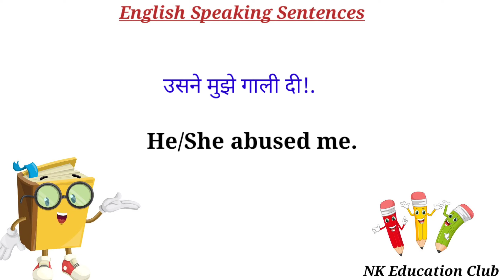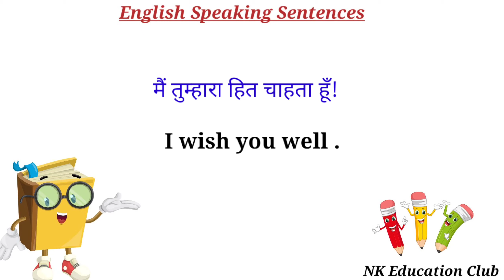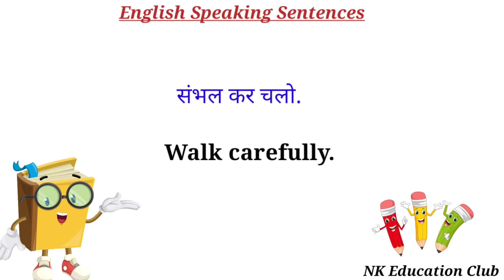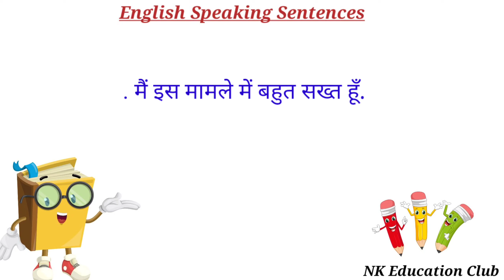रोज बोले जाने वाले अंग्रेजी वाक्य || daily use english sentences || english bolna kaise sikhe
Hello friends,
आज की इस video में हम कुछ  basic English sentences /  daily use english sentences के बारे में पड़ेंगे, जो हमारी रोज की लाइफ में कहीं न कहीं use होते हैं।